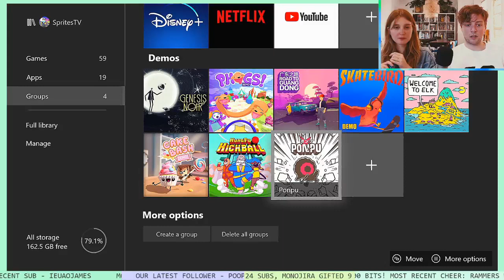KungFu Kickball - 2D Rocket League???!!!! It Works! (coop gameplay)